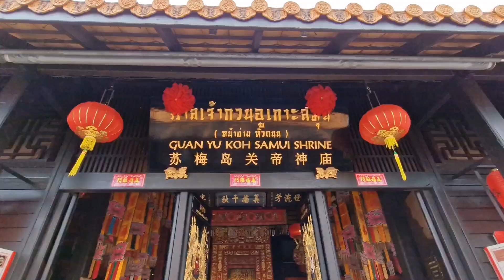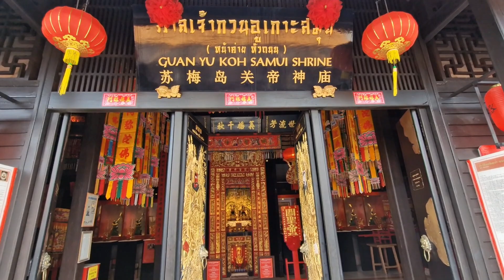GUAN YU - THE GREAT CHINESE SHRINE IN KOH SAMUI